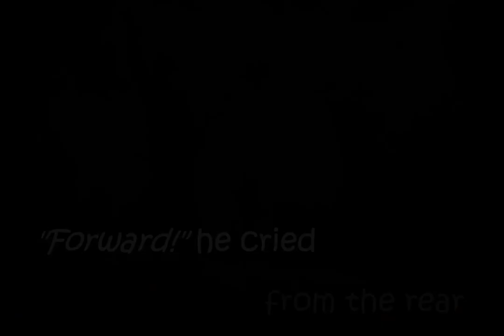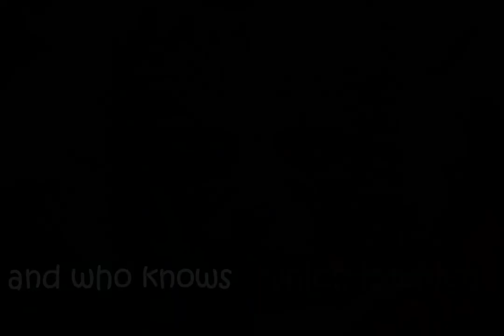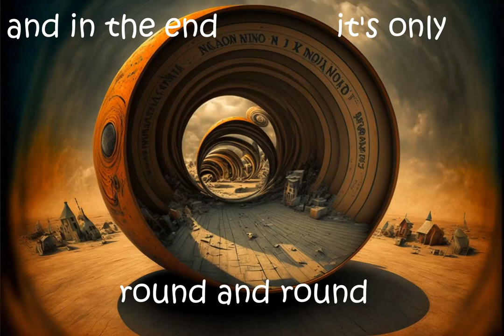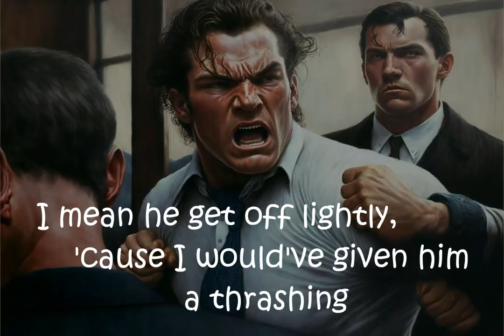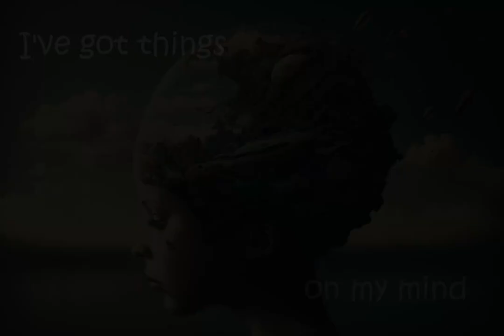Us And Them by Pink Floyd with AI Art Generated from the Lyrics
Created in MidJourney.  Instrumental sections were created with more of my own artistic license.